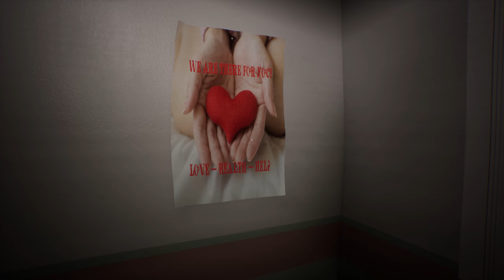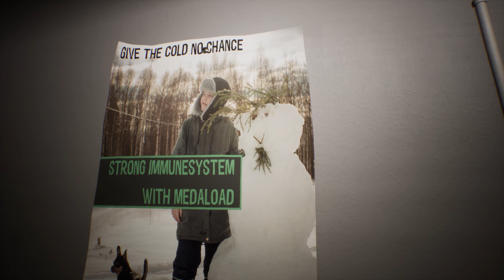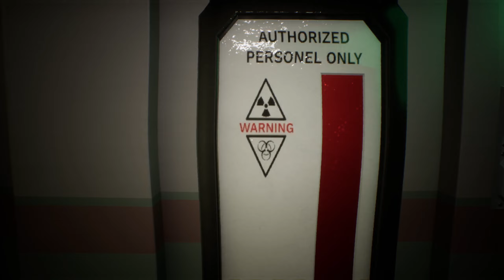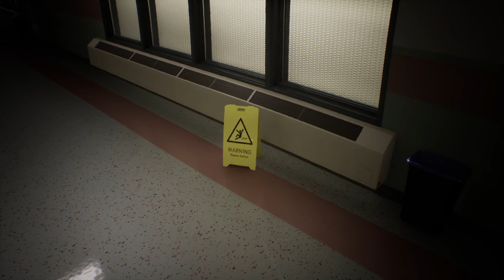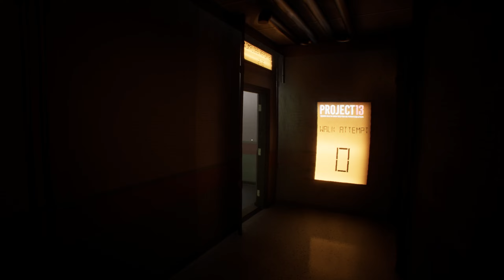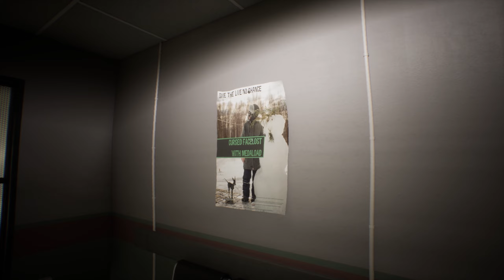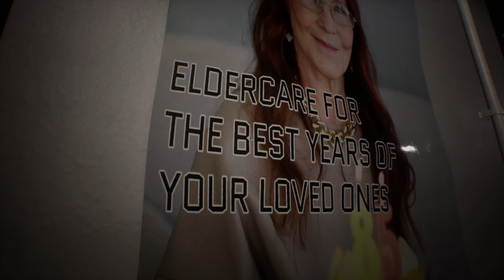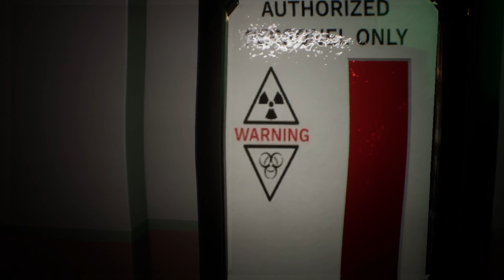CHAQUE ERREUR est FATALE : EXPLOREZ le TERRIFIANT COULOIR de PROJET 13 😱👁️‍🗨️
🎮 Bienvenue dans Projet 13, l’expérience immersive inspirée de The Exit 8 qui va mettre vos nerfs à rude épreuve ! 👁️‍🗨️

Dans ce simulateur de marche psychologique, vous incarnez un Probant perdu dans un couloir psychiatrique répétitif. Votre objectif ? Repérer et signaler plus de 35 anomalies cachées dans cet environnement oppressant. Mais attention : une seule erreur… et tout est à refaire ! 😱

🌟 Objectifs du jeu :

Parcourir un couloir d’hôpital sans fin, rempli de mystères et de dangers.
Identifier chaque anomalie et faire un rapport précis pour progresser.
Échapper lors de la 13ème marche en découvrant tous les secrets !
Avec sa durée imprévisible, allant de 40 minutes à plusieurs heures, Projet 13 va tester vos limites mentales et votre capacité à observer. 💥

Regardez cette vidéo pour découvrir tous les secrets de ce jeu terrifiant et préparez-vous à relever le défi ultime ! 🔥

Mon Setup:

Carte mère ASUS ROG Strix B760-A Gaming WiFi D4
CG MSI GeForce RTX 4060 Ti VENTUS 3X 8G OC
CPU Intel® Core™ i5-14600K
RAM Corsair Mémoire de bureau Corsair VENGEANCE RGB PRO SL 64 Go (4x16 Go)
HDD Crucial T500 2To SSD
Boîtier NZXT H9 Flow blanc
Ventilateurs Cooler Master MasterFan MF120 Halo White Edition ARGB
Alimentation Corsair RM850e
Watercooling AIO Cooler Master MasterLiquid PL360 Flux White Edition
Clavier Calibur V2 Pro
Souris Glorious Gaming Model O
Ventilateur Cooler Master MasterFan MF120 Halo White Edition ARGB
Tapis de souris SteelSeries QcK XXL
Ecran KOORUI 27E6QC
Casque Logitech G PRO X
Enceintes Creative GigaWorks T40 Series II